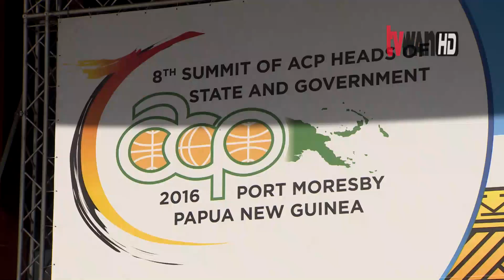PM On ACP meeting 29 May 2016 Story 1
Papua New Guinea Prime Minister Peter O'Neil speaks on the eight ACP meeting in the country;

The story aired on the 29th of May 2016...